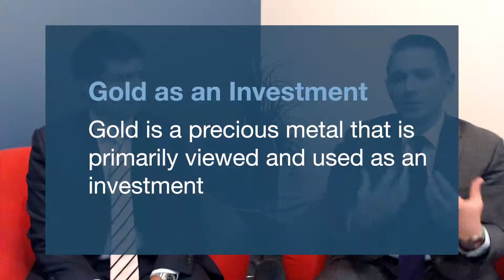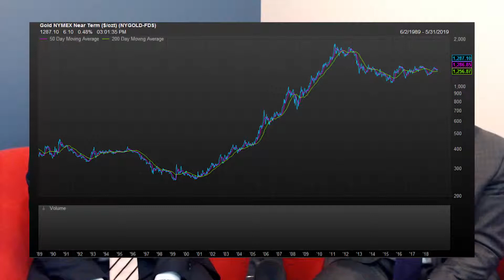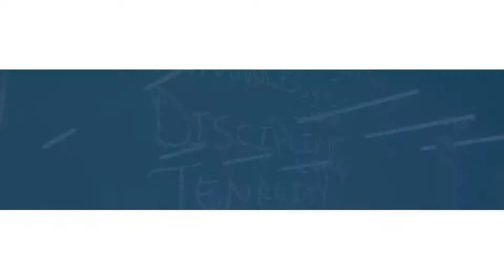What you need to know about financial layering, investing in gold, and much more! (Ep. 47)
In this episode we discuss:
- Layering
- Gold
- Questions worth asking